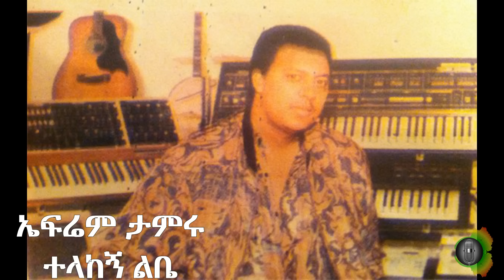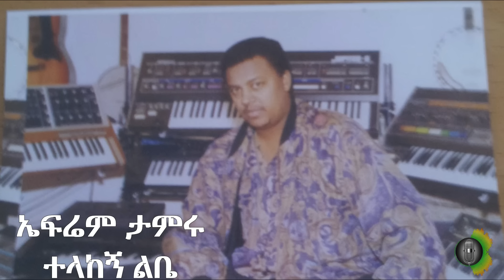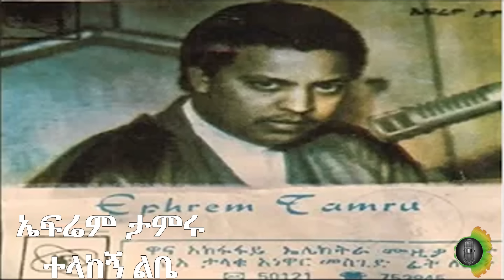ኤፍሬም ታምሩ ተላከኝ ልቤ Ephrem Tamru Telakegn Libe